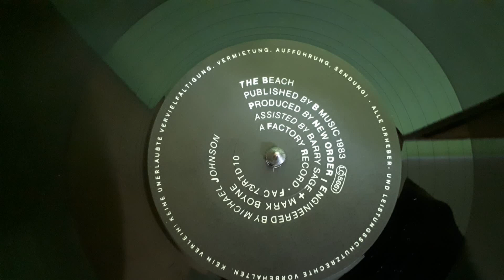New Order – The Beach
Label: Factory – RTD 10, Factory – FAC 73, Factory – FAC SEVENTY THREE
Format:
Vinyl, 12", 45 RPM, Single, Sonopress Pressing
Country: Germany
Released: 1983
Genre: Electronic
Style: Synth-pop